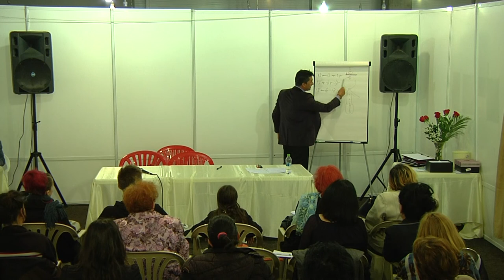Karma si menirea personala -Partea 2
Conferentiar Botezatu Romeo, terapeut in cadrul Asociatiei Practicienilor de Reiki si Terapii Complementare Bacau.
Un subiect des intrebat in terapie. O perspectiva a  karmei ,de unde vine, unde se acumleaza ea si cum putem sa o curatam..
Cum influenteaza karma menirea personala?